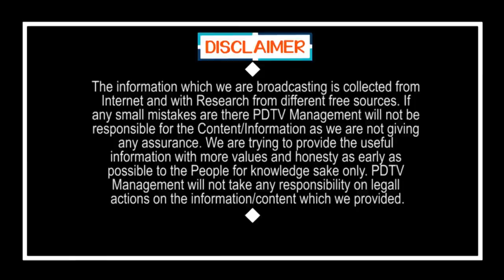Jagan Good News About Arogy Sree | ఆరోగ్య శ్రీ కార్డు దారులకు జగన్ గుడ్ న్యూస్ | PDTV News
ఆరోగ్య శ్రీ కార్డు దారులకు జగన్ గుడ్ న్యూస్